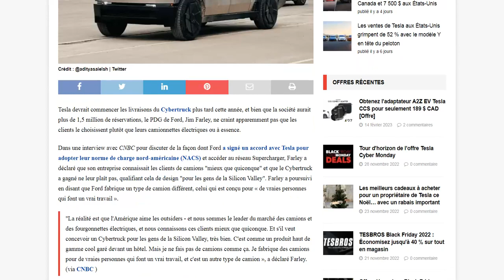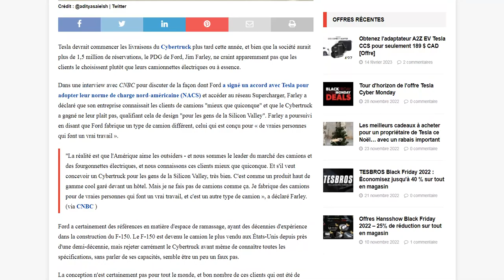Jim Farley : Le Cybertruck ? ce n'est pas un véhicule pensé pour ceux qui ont un vrai travail !